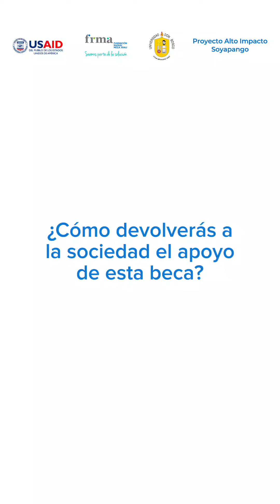Historia de Impacto: Esmeralda Palacios, becaria del Proyecto Alto Impacto Soyapango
Conoce a Esmeralda Palacios, nueva becaria del Proyecto Alto Impacto Soyapango. Agradecemos a USAID, la Universidad Don Bosco, empresas comprometidas y a todos nuestros aliados por la confianza depositada para llevar adelante este proyecto que apuesta por la juventud de Soyapango.